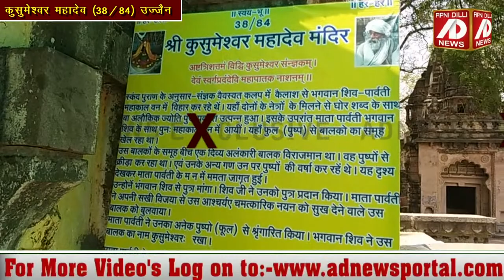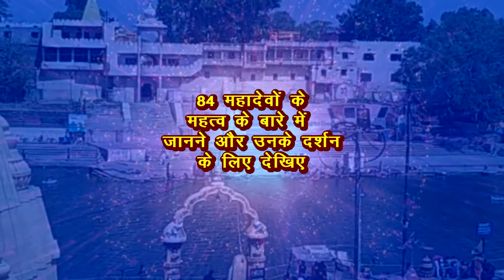शिवलोक का मार्ग हैं कुसुमेश्वर महादेव। उज्जैन के 84 महादेवों में 38वें महादेव